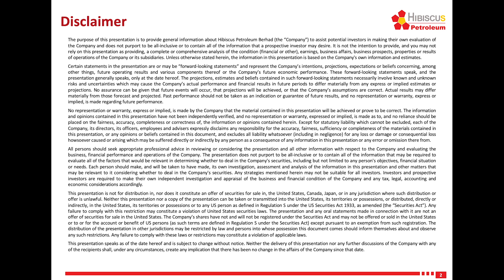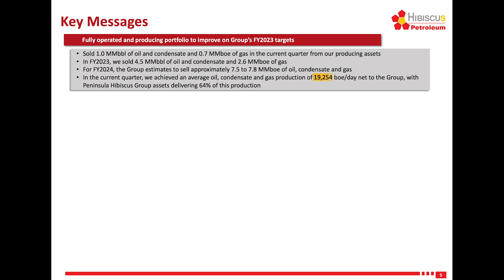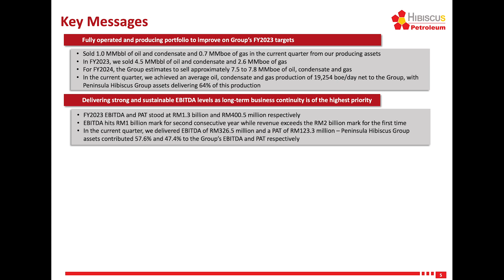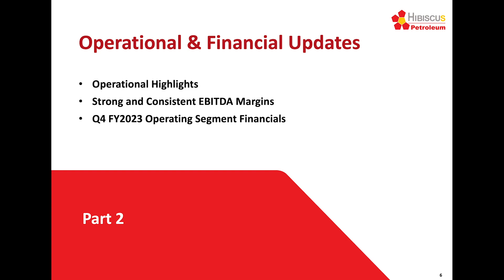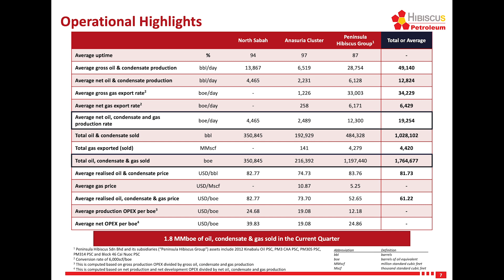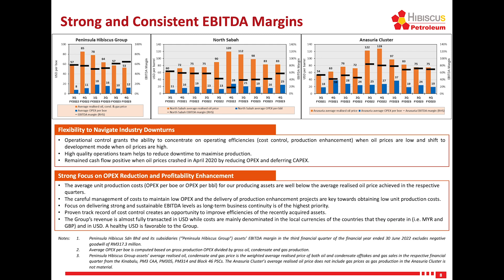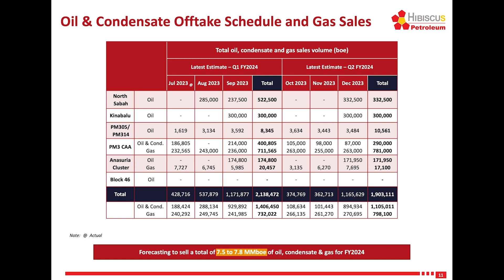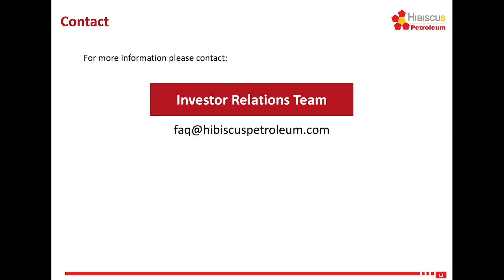4th Quarter Results for the period ended 30 June 2023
Hibiscus Petroleum's Q4 FY2023 Results

Timestamps:
00:00 Intro, Disclaimer & Content
01:36 Key Messages
06:22 Operational Updates
11:19 Financial Updates
24:14 Offtakes & Reserves